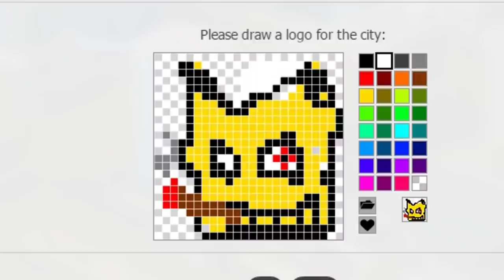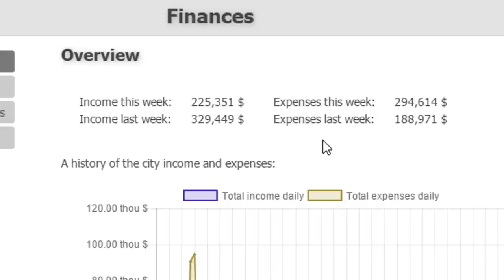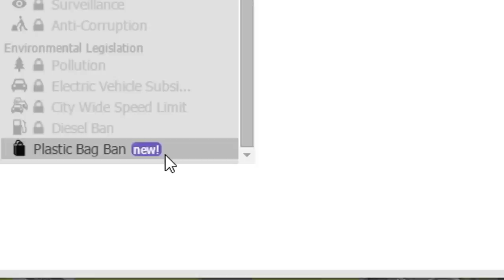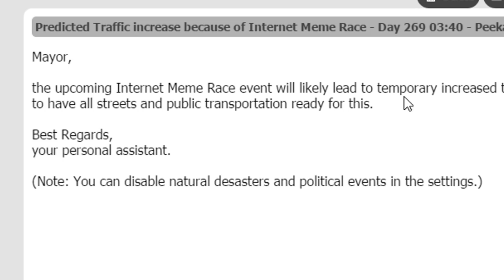This City Builder Game Lets You Be An Evil Overlord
So today we are checking out Smart City Plan a brand new city building game that lets you do some very interesting things...

The "Correct" Way To Play Cities Skylines